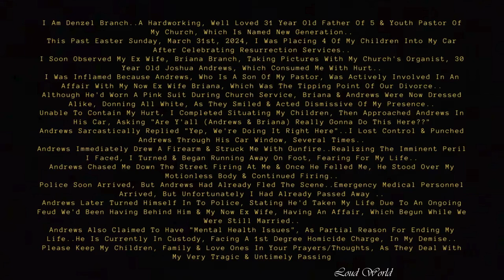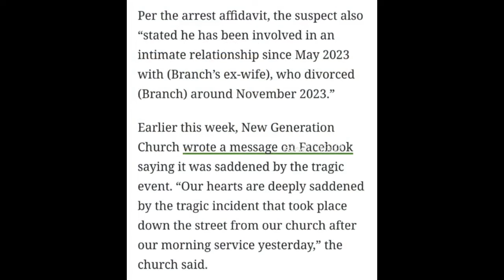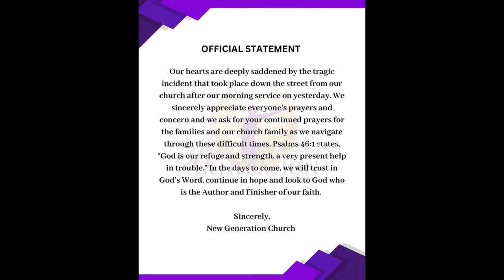🚩FUNERAL: Pastor Son Mürderered Youth Minister, Father Of 5 In Cold Blood Because Of Woman Buried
FUNERAL: Pastor son Mürders Youth Minister, Father Of 5 In Cold Blood Because Of Woman Laid To Rest